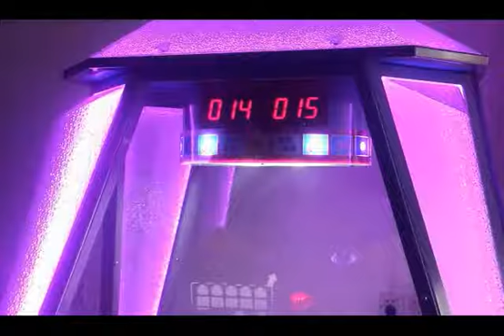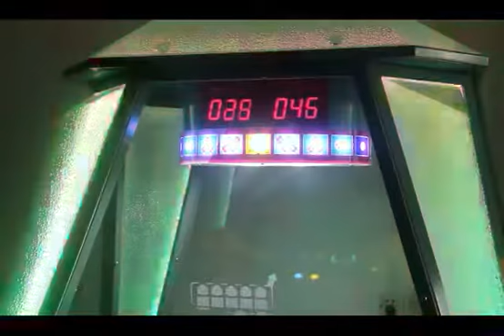HOW TO SELECT GEM GAME MACHINE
Redemption game machine selecting gem